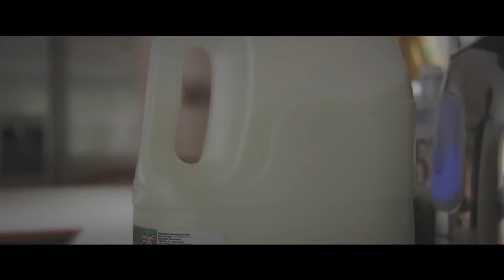Evening Brew (Short)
Camera: Canon Rebel T3i/600D
Lens: Tamron SP AF 17-50mm f/2.8 XR Di II
Editing Software: Adobe Premiere Pro CS5.5, Magic Bullet Looks